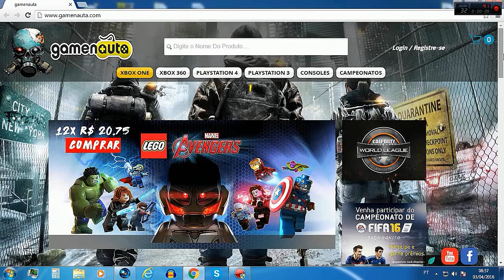Call of Duty Black Ops 3 -- Supply Drop Opening | 420 CRYPTOKEYS #9 Nossa sorte esta mudando :)